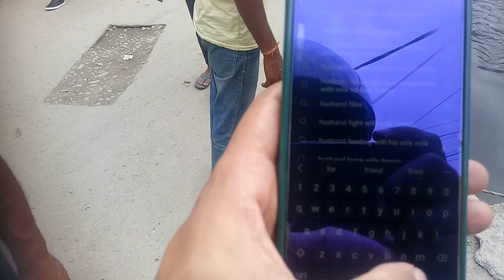सामाखुसी खोलामा बालेनको टिम Balen Shah in Samakhusi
Balen is at Samakhusi to help ease the flow of river because a road was built above the river disturbing the flow of river. Kathmandu metropolitan city is actively working to clear the road that disturbed the flow of river.